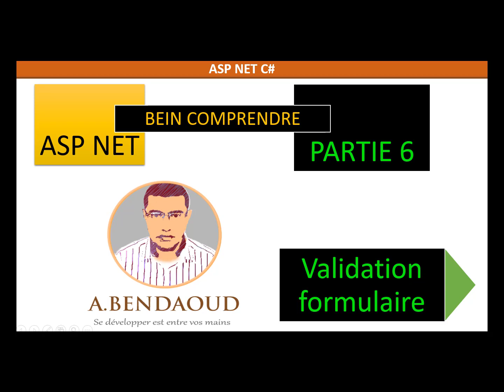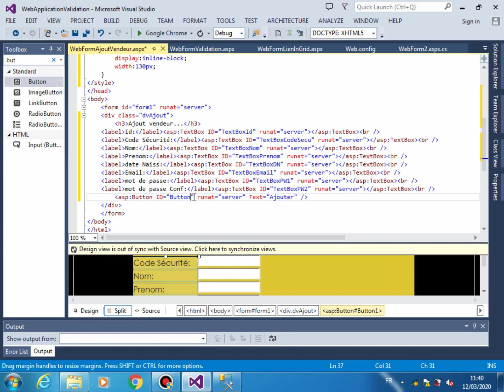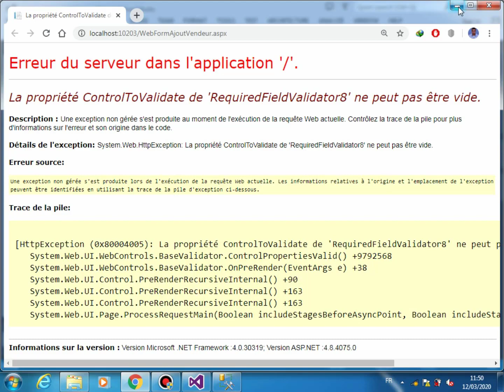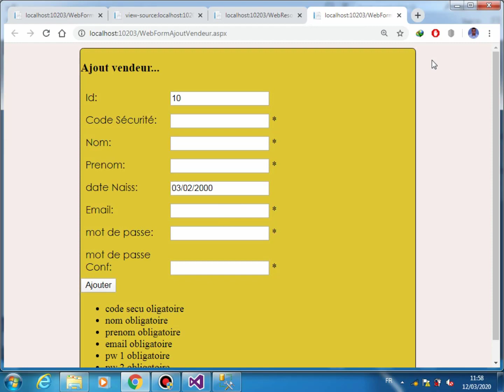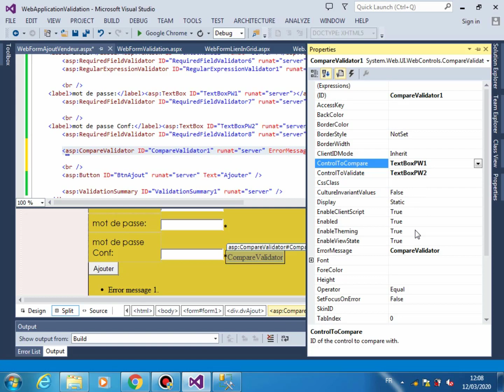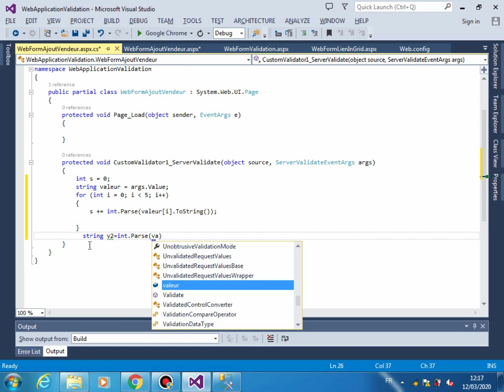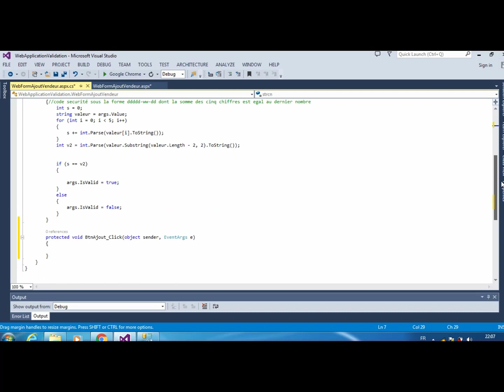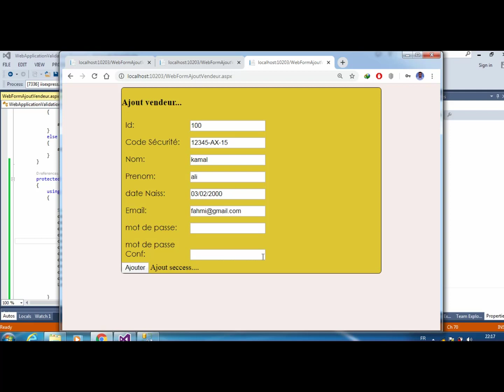Introduction ASP.NET bien comprendre ASP.NET validation formulaire partie 6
à la fin de cette présentation vous saurez  valider un formulaire web développé en ASP.NET
pour la validation on utilisera    les contrôle de validation serveur
-=- RequiredFieldValidator
-=-RangeValidator
-=-RegularExpressionValidator
-=-CustomValidator
-=-CompareValidator
-=-validationSummary
pour valider les champs id,codeSecurite,nom,prenom,dateNaissnce,email,motPasse
=--=tous les champs doivent être renseignés
=--=dateNaissance doit être valide
=--=le id doit être entier
=--=les mots de passe doivent être identiques
=--=le code sécurité doit être sous la forme ddddd-ww-dd
=--=le code sécurité  doit avoir la somme des cinq chiffres égal à au dernier nombre exemple 12345-AX-15 est valide car 1+2+3+4+5=15